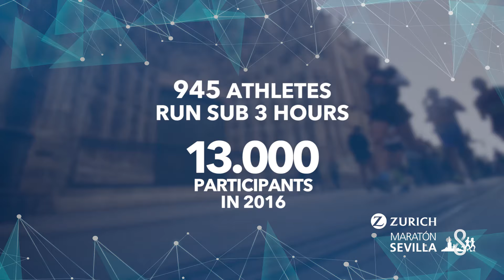Zurich Maraton de Sevilla 2017 preview!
Countdown to the Zurich Maraton de Sevilla 2017. 19 FEB 2017 Flattest Marathon course in Europe!!!